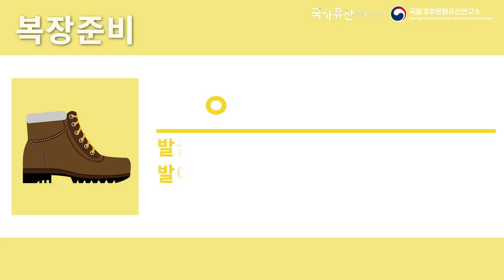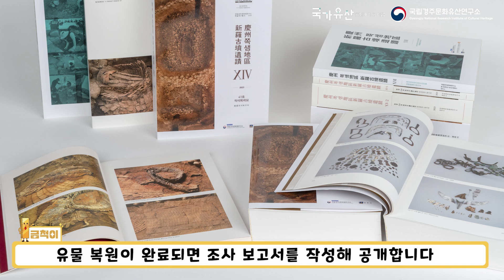발굴 도구 소개와 안전수칙 ! | 금척리 고분군 발굴체험 행사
지난 10월 19일 진행된 금척리 고분군 발굴체험 행사에서
일일 고고학자들에게 발굴 체험의 과정과 도구를 간략하게 소개하기 위해
제작된 영상입니다. 발굴 과정이나 도구가 궁금하시다면 영상을 시청해주세요 !

☑️ 이 영상은 국립경주문화유산연구소에서 제작한 영상입니다. 영상의 활용은 공공누리 4유형에 따라서 이용해주시기 바랍니다. 영상 사용 시에는 국립경주문유산연구소로 사전 연락을 부탁드립니다.